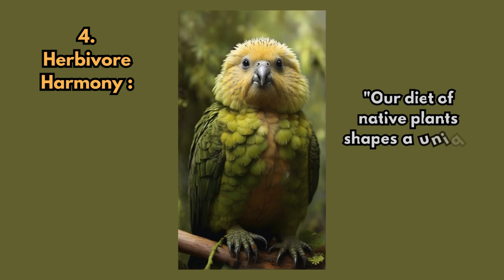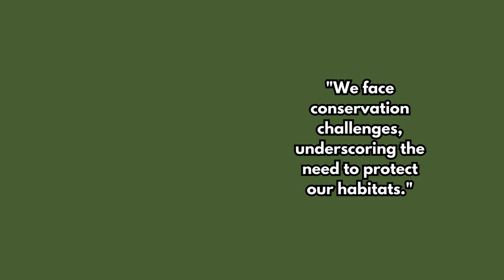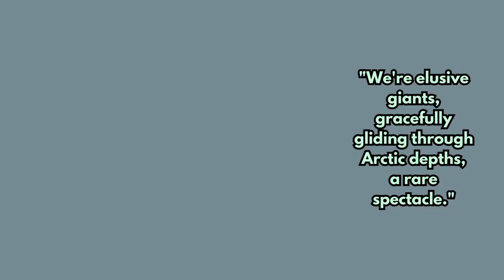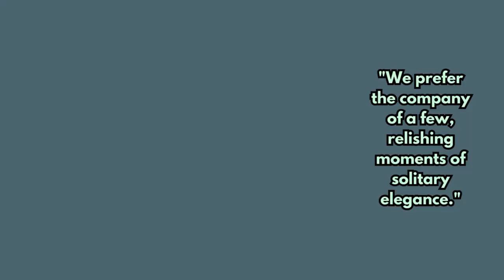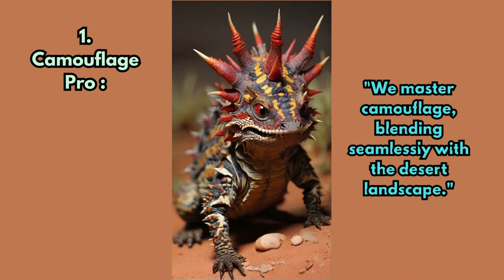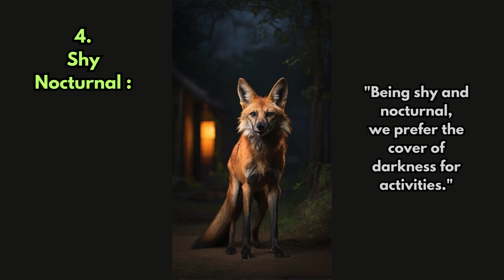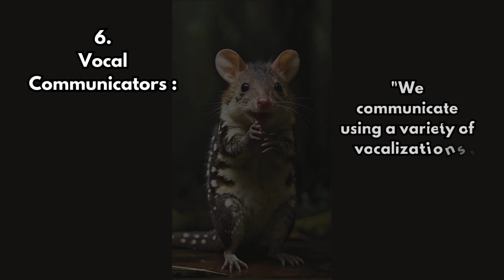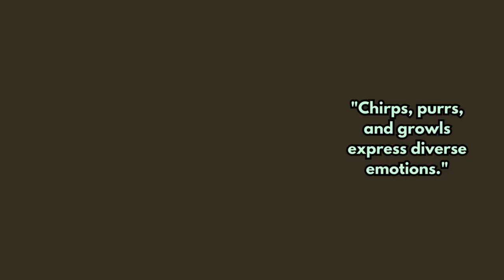Do you know who we are? Unveiling My Unique Traits! [Season 1 Part 2]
Tarsier, Maned Wolf, Quoll, Red Panda, Axolotl, Thorny Devil, Serval, Lesser Panda, Owl Parrot, Moss Chicken,

Let’s check out the 10 characteristics of each of these animals with AI images !!!